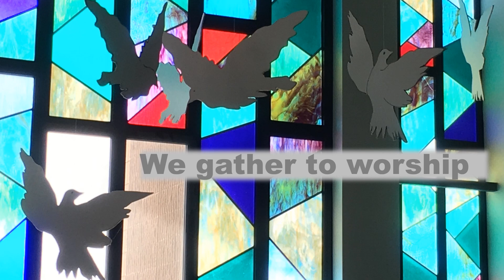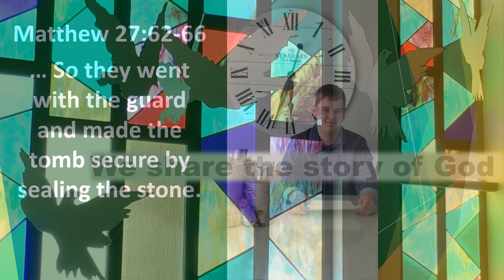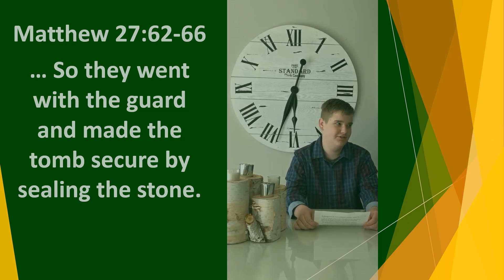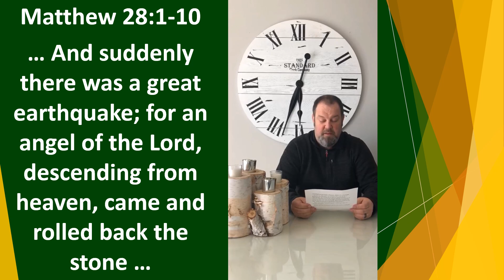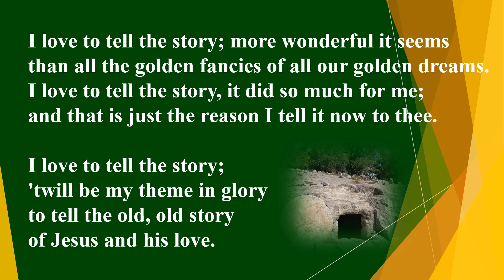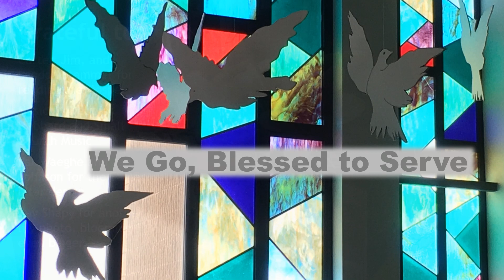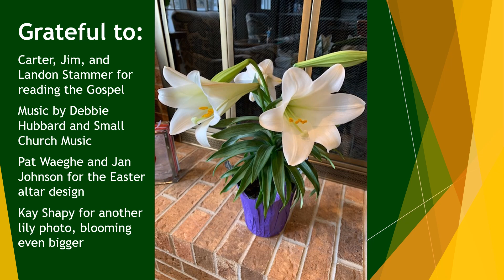Third Sunday of Easter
Listen to the ways in which the story of Jesus' crucifixion and resurrection is told in the Gospel of Matthew, and consider whose version of our life story we are listening to today. Join us for worship on this Third Sunday of the Easter Season.